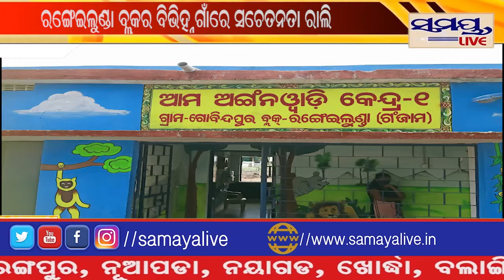ରଙ୍ଗେଇଲୁଣ୍ଡା ବ୍ଲକର ବିଭିନ୍ନ ଗାଁରେ ସଚେତନତା ରାଲିSamaya live